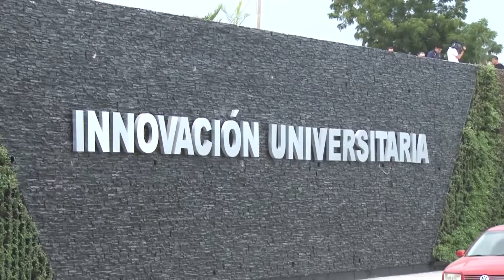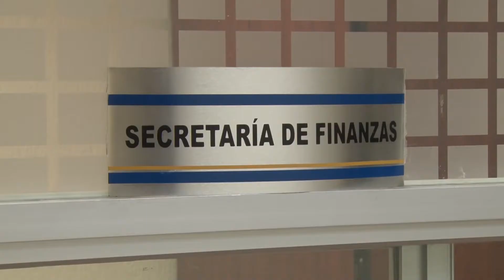RESPONDE SUNTUAS A DEMANDAS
Logra destrabar 9.2 millones de pesos